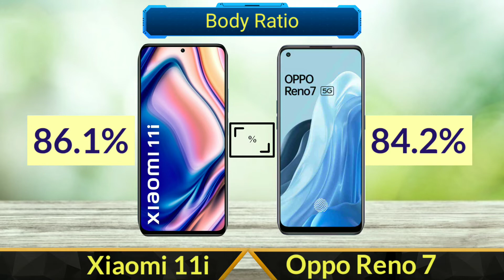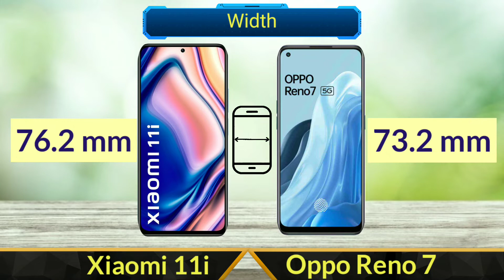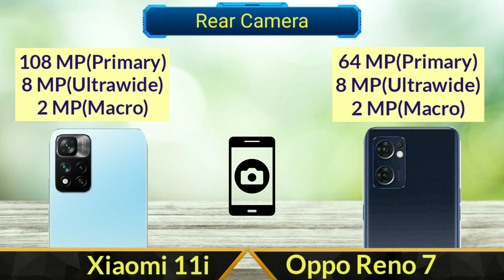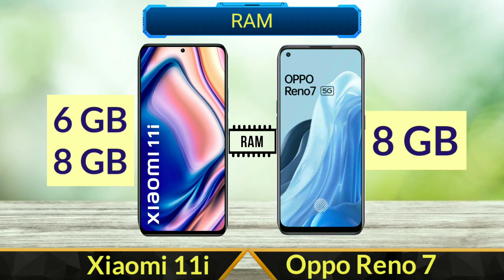Xiaomi 11i Vs Oppo Reno 7 | Full Comparison | SB Tech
In this video I will be giving a detailed comparison between Xiaomi 11i and Oppo Reno 7

Oppo Reno 6
Xiaomi 11i

Xiaomi 11i Vs Oppo Reno 7
Xiaomi Vs Oppo
Oppo and Xiaomi Specifications and Comparison